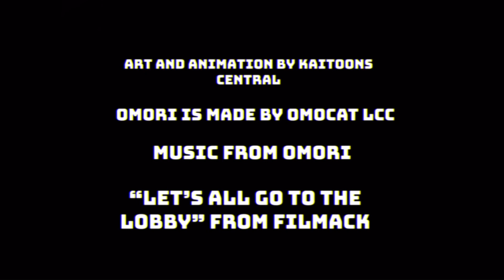An OMORI Fan Cartoon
The one time when the gang met The Life Jam Guy

Omori and it’s Characters belong to OMOCAT LCC and MP2 Games

Enjoy the Crappy animation I did

Kaitoons (2023)